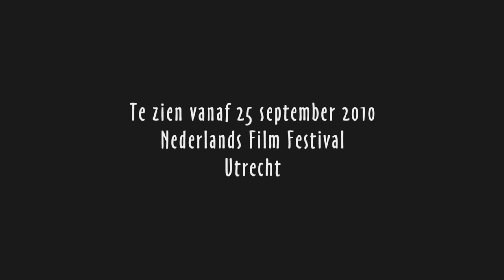ALL MY TOMORROWS trailer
Regie: Sonia Herman Dolz. Te zien op het Nederlands Film Festival 2010.

Documentaire over kanker toont dat vooruitgang in de medische wetenschap vooral geboekt wordt dankzij de onophoudelijke nieuwsgierigheid en opmerkzaamheid van de mens.